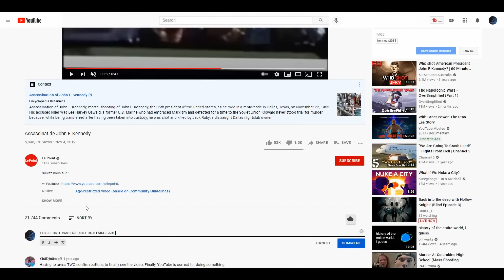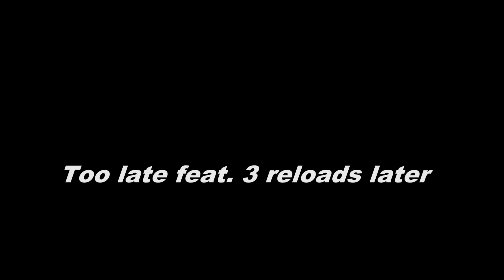Dont Starve OP MERM GUIDE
Average vegan bunnyman enthusiast vs average merm plant enjoyer. Chad muscular sigma male merm king rules the swomp and all the other meme factions. Mermguards or loyal merm guards are among some of the best followers in the game as not only do they have over 600 health and decent damage, but they also are completely immune to bosses fear attacks including klaus, beequeen, moosegoose, and wes mains. Also merms can help break down boulders. The only real downside is pigs dont like them but tbh pigmen are pretty much obsolete when compared to most other factions. kinda curious to see if the new waterlogged update will have some form of aquatic merm that wurt and merm allied players can use much like webber mains with water striders. Only time will tell.

Obviously inspired by french tomahawk fallout 4 builds.

Undertale - Asgore [Electro Swing Remix]
Undertale - Spear of Justice [Electro Swing Remix]
JoJo's Bizarre Adventure: Stardust Crusaders OST - Stardust Crusaders
Home Depot theme - Remix
 Madness (Instrumental) [Tricky Mod]

Discord: My discord is still under renovations, should be good to open back up soon/eventually. thank you for patience that you have absolutely no say in advocating for or against